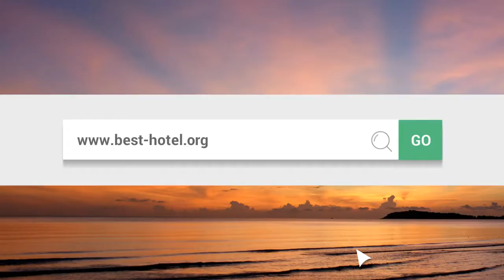What is the best hotel in Glasgow Scotland? Top 3 best Glasgow hotels as voted by travelers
What is the best hotel in Glasgow Scotland? check the ratings made by travelers themselves.

List of hotels in Glasgow Scotland :

    38 Bath Street By Max Serviced Apartments Glasgow
    Alexander Thomson Hotel Glasgow
    Best Western Eglinton Arms Hotel Glasgow
    Blythswood Square Glasgow Hotel
    Carlton George Hotel Glasgow
    Crowne Plaza Hotel Glasgow
    Dreamhouse Serviced Apartments Glasgow Lynedoch Crescent
    Euro Hostel Glasgow
    Fraser Suites Glasgow
    Glasgow Marriott Hotel
    Grasshoppers Hotel Glasgow
    Hilton Grosvenor Hotel Glasgow
    Holiday Inn Express Glasgow City Centre Riverside
    Holiday Inn Glasgow City Centre Theatreland
    Hotel Indigo GLASGOW
    Jurys Inn Glasgow
    Lorne Hotel Glasgow
    Marks Hotel Glasgow
    Millennium Hotel Glasgow
    Olympic House By Max Serviced Apartments Glasgow
    Radisson Blu Hotel Glasgow
    Sherbrooke Castle Hotel Glasgow
    The Grand Central Hotel Glasgow
    The Victorian House Hotel
    Acorn Hotel Glasgow
    Ambassador Hotel Glasgow
    Best Western Garfield House Hotel Glassgow
    Campanile GLASGOW - SECC
    Charing Cross Guest House
    Days Inn Hamilton Glasgow
    Dreamhouse Serviced Apartments Glasgow Merchant City
    Express By Holiday Inn Hamilton
    Glasgow Centrale Serviced Apartments
    Glasgow Pond Hotel
    Halo Crowwood Hotel Glasgow
    Hilton Hotel Glasgow
    Holiday Inn Express Glasgow City Centre Theatreland
    Holiday Inn Glasgow East Kilbride Hotel
    Hot-el-apartments Glasgow Central
    Kelvingrove Hotel Glasgow
    Malmaison Glasgow
    Mclays Guesthouse Glasgow
    Moorpark House Hotel Glasgow
    Park Inn by Radisson Glasgow City Centre
    Ramada Hotel Glasgow Airport
    The Arthouse - part of ABode Hotels
    The Kelvin Hotel Glasgow
    The Westerwood Hotel & Golf Resort Glasgow
    Albion Hotel Glasgow
    Argyll Hotel Glasgow
    Best Western Glasgow City Hotel
    Campanile Glasgow Airport Hotel
    Clifton Hotel
    Devoncove Hotel
    Embassy Apartments Glasgow
    Express By Holiday Inn Hotel Greenock
    Glasgow Lofts Luxury Apartments
    Gleddoch House Hotel Golf Club and Elemis Spa
    Hilton Garden Inn Glasgow City Centre Hotel
    Hilton Strathclyde Hotel Bellshill
    Holiday Inn Glasgow Airport
    Hotel du Vin at One Devonshire Gardens
    Ibis Budget Hotel Glasgow
    Kirkhouse Inn Glasgow
    Mar Hall Golf & Spa Resort
    Mercure Glasgow City Hotel
    Novotel Glasgow Centre Hotel
    Popinjay Hotel Glasgow
    Rennie Mackintosh Station Hotel
    The Belhaven Hotel Glasgow
    The Spires Serviced Apartments Glasgow
    Thistle Hotel Glasgow